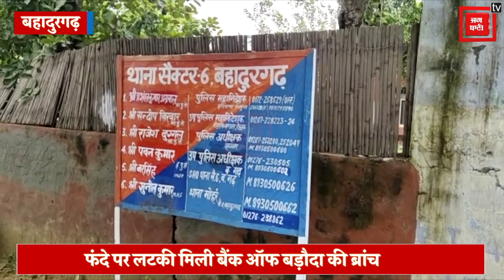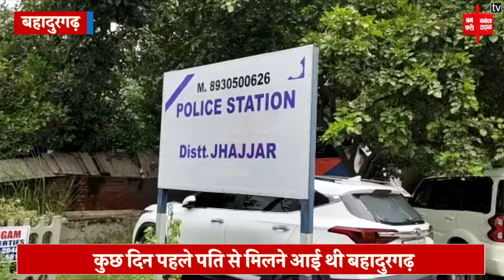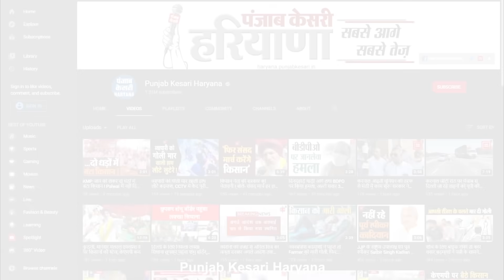फंदे पर लटकी मिली बैंक ऑफ बड़ौदा की ब्रांच मैनेजर, भाई लगा रहा गुहार, पति पर हत्या का आरोप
आपकी स्क्रीन पर हाथ जोड़कर हरियाणा की जनता से न्याय दिलाने की गुहार लगता यह रांची निवासी दीपक कुमार है..जो अपनी बहन को इंसाफ दिलाने की गुहार लग रहा है. दरअसल दिल्ली से सटे हरियाणा के बहादुरगढ़ में बैंक ऑफ बड़ौदा की सीनियर मैनेजर शिल्पी सोनम का शव उसके पति के फ्लैट में फंदे पर लटका हुआ मिला...महिला झारखंड के रांची में कार्यरत थी, जबकि उनके पति झज्जर जिले के जसौरखेड़ी गांव के सर्व हरियाणा बैंक में कार्यरत है...मृतका के परिजनों का आरोप है कि पति ने ही उसकी हत्या की है..फिलहाल सेक्टर-6 थाना पुलिस ने परिजनों की शिकायत पर पति के खिलाफ हत्या का केस दर्ज कर लिया है और आगामी कार्रवाई शुरू कर दी है